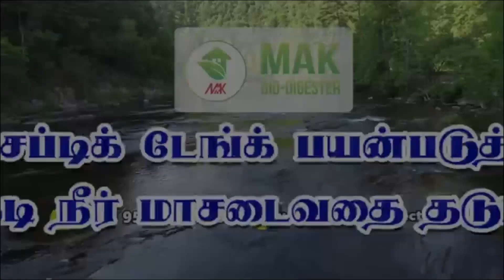ஆரோக்கியத்தை கெடுப்பதில் முக்கிய பங்கு வகிப்பது மனித கழிவுகள் தான்.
மறுசுழற்சி செய்யப்பட்ட சுத்தமான நீரினை எங்கள் பயோ செப்டிக் டேங்க் வழியே பெறலாம்.

2000+ வாடிக்கையாளர்கள் (ITC, Roots, TN Govt, SSVM, Rotary, HP Petroleum & more..)

உங்கள் தோட்டத்திற்கு மிகவும் உகந்தது.

*தமிழகம் முழுவதும் DELIVERY செய்யப்படும்